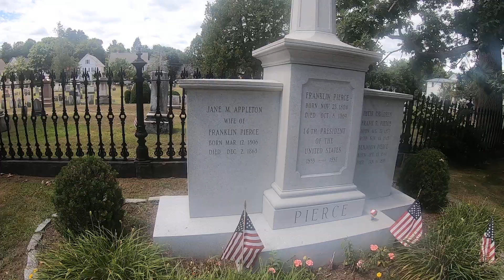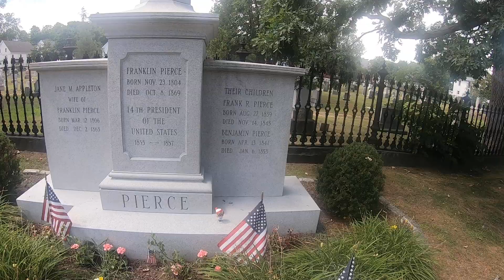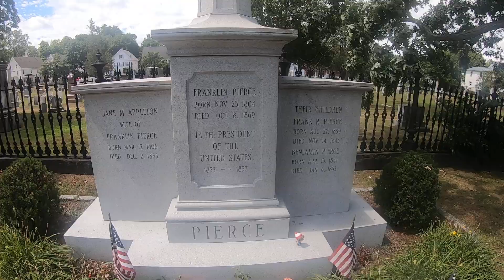Visiting President Franklin Pierce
In this weeks video I travel up to Old North Cemetery in Concord New Hampshire to visit with the fourteenth president of the United States, Franklin Pierce